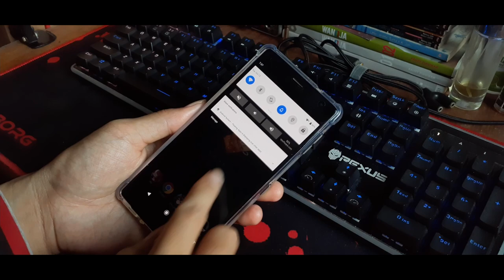Sony Xperia XZ2 Short Video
I bought this device under $100 with condition 97%-99%.
Good price and very usable for gaming. Not recommended for Daily Driver because this device has small battery.

Game in this device :
- Sky Children of the Light (support 60fps in 2 lightning)
- Call of Duty Mobile (Medium, High frame rate. stable at Multiplayer mode)
- Arknights (60fps smoothly)
- Identity V (Support High Frame Rate)

Thermal : this device 60°C highest peak with 25°C room condition.

PC Specifications :
--- Ryzen 3 2200G (Daily OC 3.7Ghz)
--- Gigabyte B450m S2H
--- RX 570 4GB PowerColor Red Dragon
--- 2x8GB GeiL Orion XMP 3000Mhz
--- 1st Player DK 5.0 500watts 80+ Bronze (non modular)
--- 120GB Intel SSD (OS)
--- 1TB HDD Seagate Barracuda 7200rpm
--- 1TB HDD Toshiba 5400rpm
--- Cube Gaming Lich
--- LG 22MK430H
--- Mouse Logitech G102
--- Keyboard NYK K-02
--- Soundcard Behringer U-Phoria UMC202HD
--- Controller Fantech Revolver GP12

System and Driver :
--- Windows 10 Pro build 19043 21H1
--- Radeon Adrenaline Vers. 21.10.1